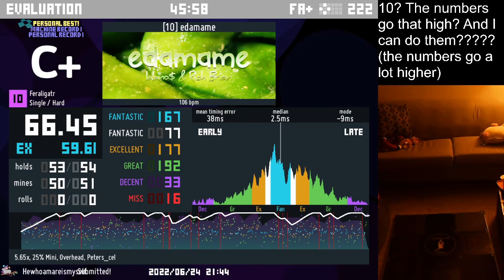ITL Clear: [10!] edamame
The final of my bulk uploads with the conclusion of ITL. I have videos for 2 of the 4 charts rated 10 that I cleared, which is pretty decent.